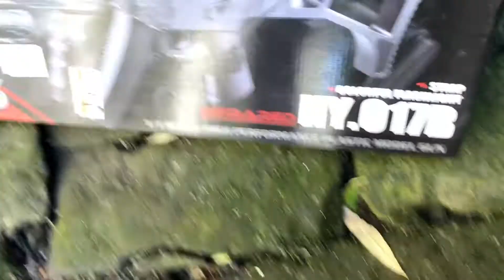Bolton Water way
Exploring a water way in Bolton where we found some gated bunker/tunnels

On explore with urbexing with Matty an Liam lk computers